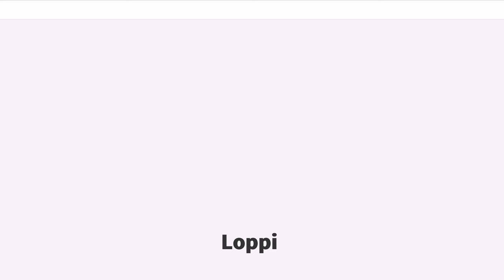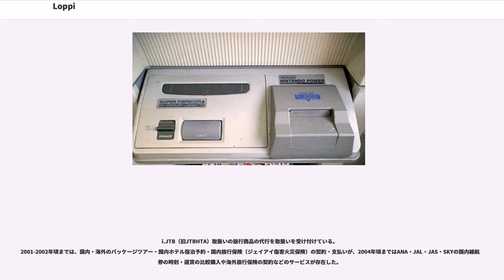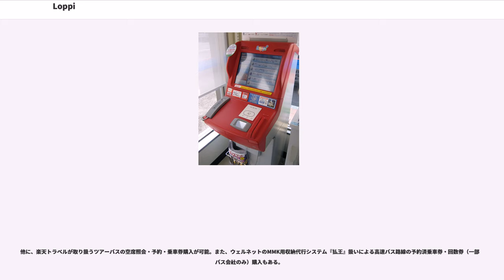Loppi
Loppi（ロッピー）は全国のローソンに設置されている、各種グッズ販売やチケット販売、保険への加入、クレジットカード・公共料金の支払い代行、消費者金融の返済などを代表とするオンライン取引を行えるマルチメディアキオスク端末(MMK)である。

本稿では、2012年秋からは全国のミニストップに順次設置されている「MINISTOP Loppi」についても記述する。

1997年9月から1998年2月までの間にローソン全店に導入された。初代開発はIBMが担当。インターネットや電話でのチケット予約やPOSシステム、携帯電話などとも連携し、リアルタイムで取引を行えるのも特徴である。ちなみにLoppiとは、Lawson Online Shoppingの略称である。

それまで物販（弁当、飲料、日用品など）が主体であったコンビニエンスストアに、コンサートチケット、旅行券などの情報商材の販売という新機軸を取り込むことを目指して設置された。インターネット技術を活用したインターフェースを実装し、地方自治体の行政サービスなど従来の流通業の枠組みを越えたサービスを全国域で展開し、コンビニエンスストアの情報インフラ化の嚆矢となった。

端末には受話器が設置されており、『問合せ（3代目最新機種では画面右上に表示）』の項目をタッチし、受話器を取ることでローソンカスタマーセンターに問い合わせができる。通信状況は画面上に表示される。

2002年8月31日までの初代機種では、任天堂のゲーム機であるスーパーファミコン、ゲームボーイ用ソフトの書き換えサービス「ニンテンドウパワー」を実施していたが、利用者が減ったため廃止された。サービス終了後も2代目の途中モデルまで、書き換え用カートリッジを差し込むスロットが残っていた。また、新機種3代目導入前に開店した新店舗の端末にもスロットらしきものが存在したが、カバーがされていた。

2009年、Loppi端末を新機種（3代目）に順次入れ替え。ICカード「FeliCa」リーダーライター、バーコードリーダーが取り付けられているほか、画面のレイアウトが大幅に変更されている。また、処理能力が大幅に向上された。但し、置き換えに伴い「totoデビット決済」のメンテナンスを理由とした休止→取扱終了の措置が実施された。

2012年秋から全国のミニストップに「MINISTOP Loppi」が設置されたが、ローソン設置のものとは取り扱いサービスが一部異なる。

※ローソンに設置の「Loppi」のみで取り扱うサービスについては、(L)を付記する

グループ会社のローソンHMVエンタテイメントが受託販売しているコンサート・ライブ・スポーツ観戦などLコードが符番されたチケットの購入や、事前に予約したチケットの引換が可能。

2010年12月にレコード販売店のHMVジャパン（現・ローソンHMVエンタテイメント）をローソンが買収したことに伴い、2011年7月15日より「HMV＠Loppi」としてサービスを開始。HMVの大型店舗に匹敵する約25万タイトルを取り扱っており、HMVの店舗が出店されていない地域でも注文・受け取りができる。また、商品によってはHMVと同等の限定特典が付いたり、限定グッズ付のセット商品や限定商品も存在する。同年12月からはローソンHMVエンタテイメントが運営するエンタメ総合サービスサイト「LOWSON HOT STATION『エルパカ』」の全面リニューアルに合わせて新設された書籍部門「エルパカBOOKS」の立ち上げに伴い、Loppi向けサービス「エルパカBOOKS＠Loppi」を開始。専用ボタンが「HMV＠Loppi」との兼用となった。

なお、後述する「エンタメカタログ」にも発売前の予約商品を中心にCD・DVD・Blu-ray・ゲームソフトも掲載されている。

店頭に設置の「エンタメカタログ（毎月1日発行）」からLoppiで注文手続きを行い、発券した申込券をレジに提示して代金を支払い、後日、代金を支払った店頭で商品を受け取る形態である。

2004年よりスポーツ振興くじ（toto）の発売開始。（2005年まではtoto特別会員、totoデビット会員への会員限定サービスだったが、2006年からは一般発売も行っている。）

i.JTB（旧JTBHTA）取扱いの旅行商品の代行を取扱いを受け付けている。
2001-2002年頃までは、国内・海外のパッケージツアー・国内ホテル宿泊予約・国内旅行保険（ジェイアイ傷害火災保険）の契...